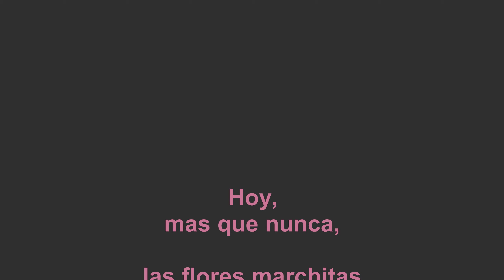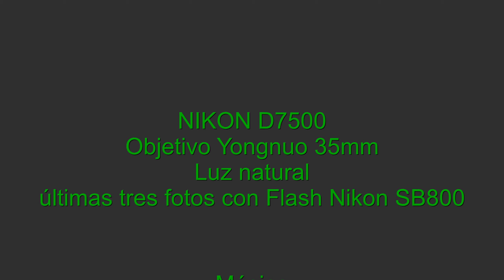Flores Marchitas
Las flores cortadas se marchitan. Por el confinamiento no las hemos podido reponer. Al irlas a tirar veo, que como tantos seres humanos de cierta edad, tienen una hermosa belleza que el tiempo no logra mitigar. Os las presento, una a una para que al formar un nuevo ramo de distinto orden, nos entreguen su último color.